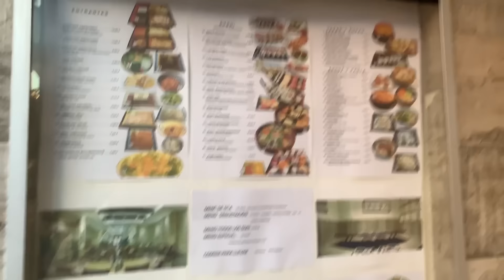PRIMERA Vez En esta Ciudad de EPAÑA🇪🇸Estoy IMPRESIONADA🥰 Mi Nueva VIDA fuera de CUBA🇨🇺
Hola familia en el vlog de hoy les muestro Mi Primera Vez En esta Ciudad ✨IMPRESIONADA🥰Mi nueva VIDA en España🇪🇸 @ElizitaVlogs ​

  👋👋👋👋👋🥰🥰 , gracias por pasar por aquí , antes de todo te invito a que te SUSCRIBAS si no lo has hecho para que veas cada día lo que hago en mi vida diaria
Pincha la campanita para que te enteres cada vez que suba un nuevo video